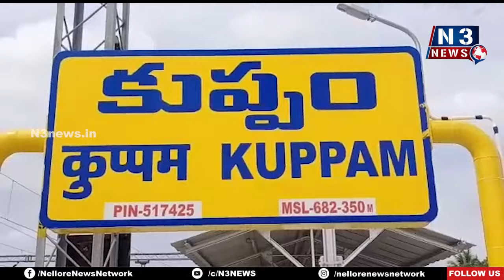కుప్పంలో ఉద్రిక్త‌త‌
- ప్రియా న‌ర్శింగ్ హోంపై టీడీపీ నేత‌ల దాడి
- మున్సిప‌ల్ చైర్మ‌న్‌పై తీవ్ర స్థాయిలో ధ్వ‌జం